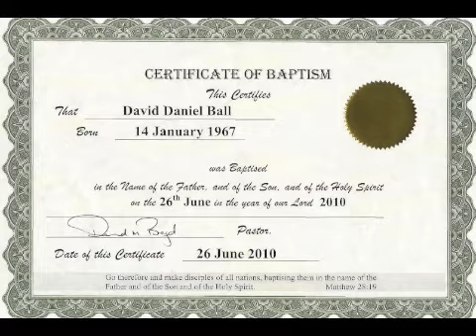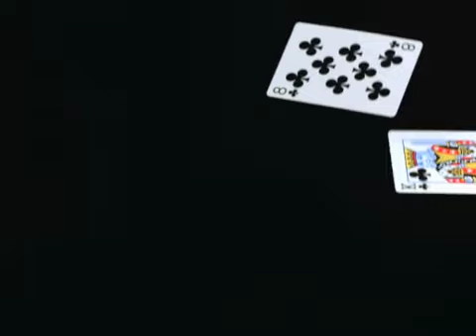July 4th Bible Readings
A years plan to read the bible. Each day new text will be read and by the end of the year both the new and old testament will be completed. Some images free sourced from Cathy Ngo and Videoblocks.com. Accidental mistakes will occur
Job 25-27, Acts 12 (NIV)
AUAWN0704211